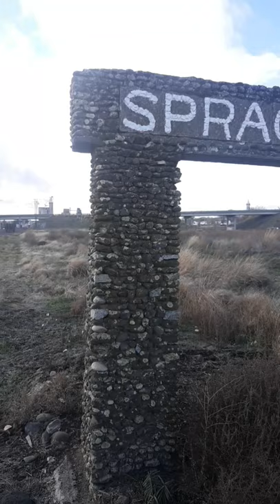old town entrance sprague washington.